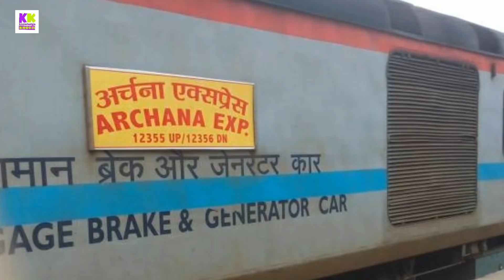ट्रेन के coach attendant ने TTE की पिटाई कर दी..वजह आपकी होश उड़ा देगी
Doston es video me bataya gya hai ki train k coach attendant ne tte ki pitai kar di reason janane k liye video ko pura dekhiye pasand aye to like kijiye share kijiye

50mm lense